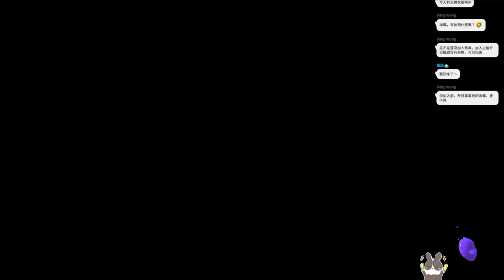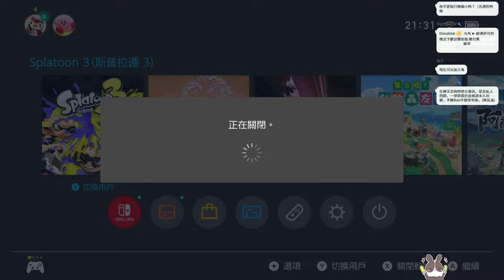【繁星】斯普拉遁 3 漆彈大作戰3 2022 9 17